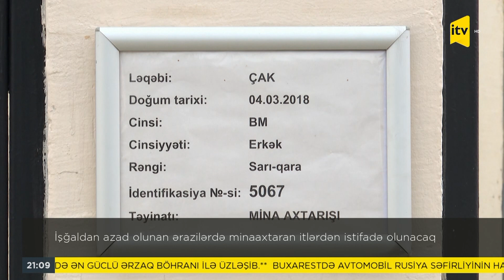Minaxtaran itlər Qarabağda 16 avqust 2022